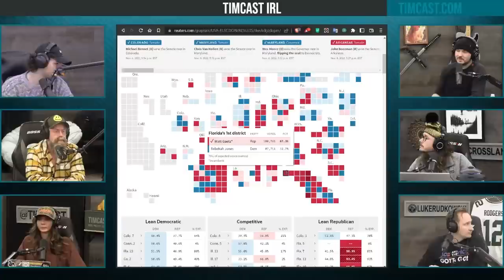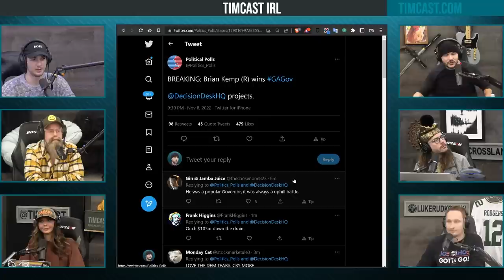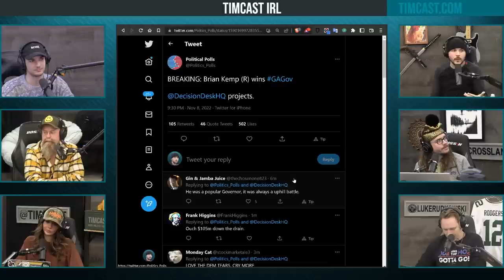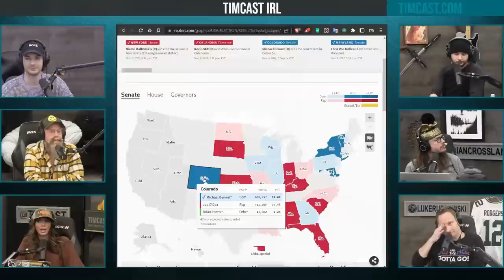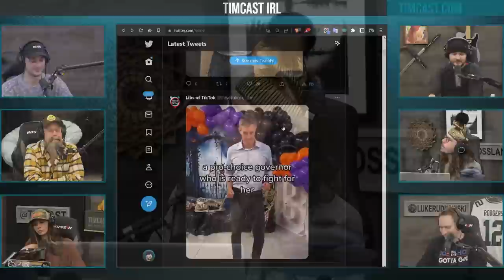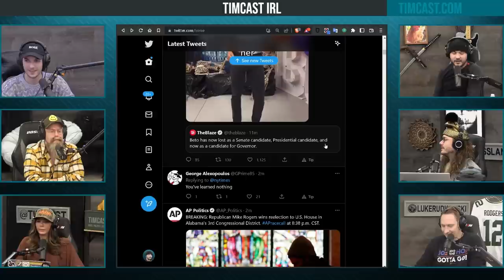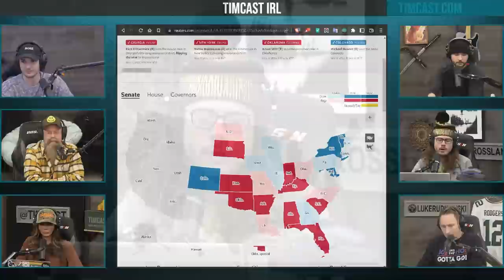DeSantis LANDSLIDE Victory Has Conservatives Screaming DeSantis 2024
Hosts:
@LukeWeAreChange (Twitter)
Serge @sergedotcom (everywhere)
Kellen @kellenPDL (everywhere)